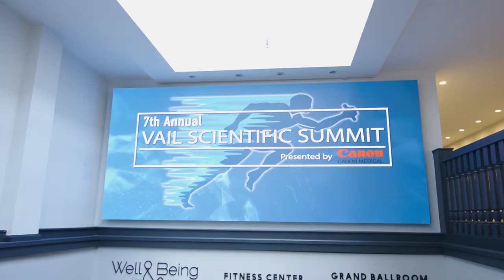Vail Scientific Summit 2022 Interview Dustin Anderson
The Steadman Clinic's own Dr. Dustin Anderson talks about the 2022 Vail Scientific Summit.